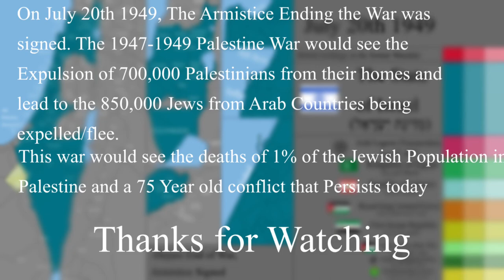The 1947-1949 Palestine War: Every Day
Special thanks to Carmel Saida and Nestor at Project: World At War. Their discord will be in the editor's note.

After 7 months again 💀 don’t worry I’m returning in full

Sources:

Main Sources:

1948: A History of the First Arab-Israeli War by Benny Morris

The Arab-Israeli Conflict: The Palestine War by Efraim Karsh

All That Remains: The Palestinian Villages Occupied and Depopulated by Israel by Walid Khalidi

Other Sources:

Institute for Palestine Studies

Jewish Women’s Archive

Zionism and Israel (website)

Archive.org “1948 Palestine” (multiple small books that can’t be linked here)

Various newspaper archives